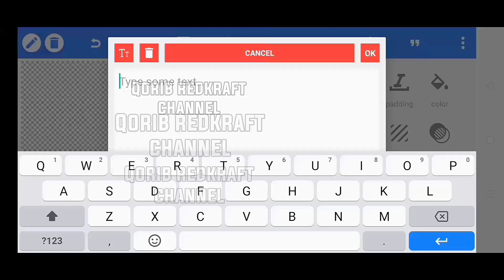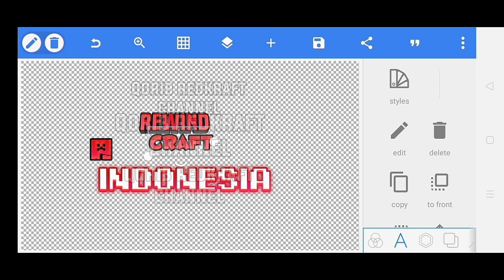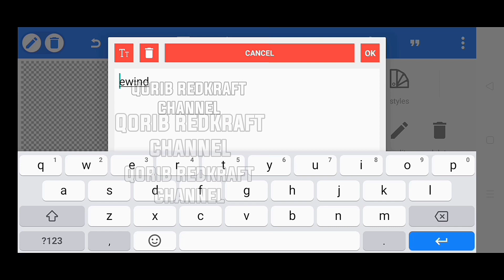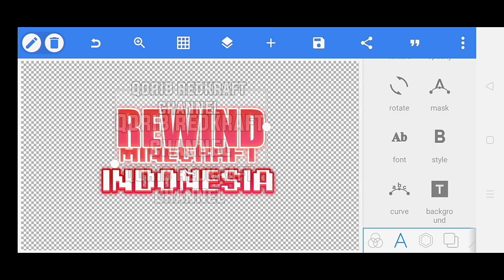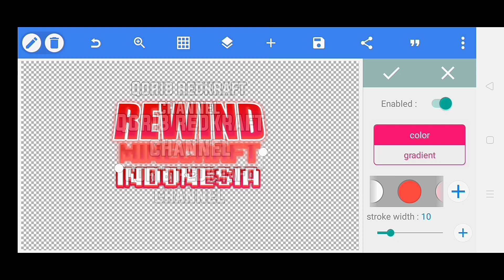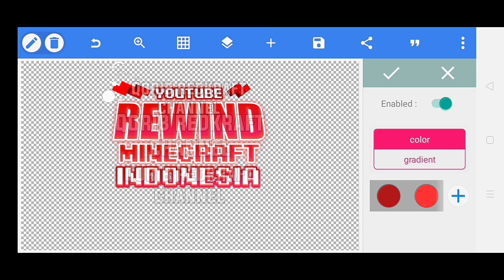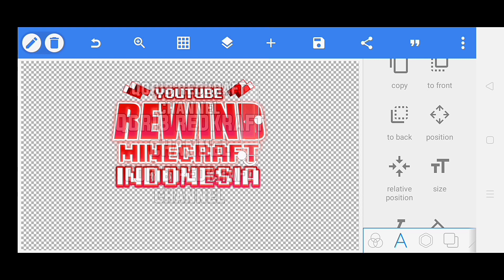MEMBUAT LOGO YOUTUBE REWIND MINECRAFT ANIMATION INDONESIA! PIXELAB SPEED UP MODE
Hallo semua nya kembali lagi bersama saya qorib redkraft ,jadi divideo kali ini saya mengikuti lomba membuat logo youtube rewind minecraft animation indonesia 2020!
Yang diselenggarakan oleh pihak animator

Ada 4 pemenang yang akan dipilih
salah satu pemenang dengan desain logo terbaik ,konsep logo nya akan dijadikan logo utama dalam youtube rewind minecraft animation 2020!
luar biasa bukan?!?

-Batas pengumpulan : 20 november 2020
-Tanggal pengumuman : 23 november 2020

jadi saya mengikuti lomba ini dengan harapan bisa menang
kalian bisa support dengan mendoakan saya supaya menang ya 🙏mwehehe
amin..

kalau menang wah.. bersyukur banget
kalau kalah ya gkpp ,nama nya mencoba ya kan? wkwk
itung itung jadi content juga :v

MOHON SUPPORT CHANNEL INI HINGGA MENCAPAI 1KSUBS🙏🔥

terimakasih untuk yang sudah support channel ini

sampai jumpa dinext video..